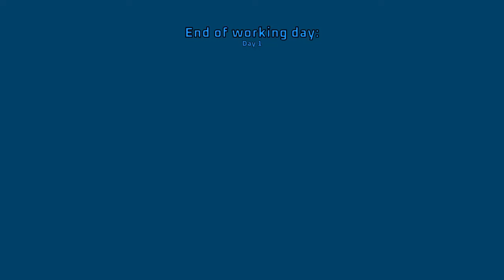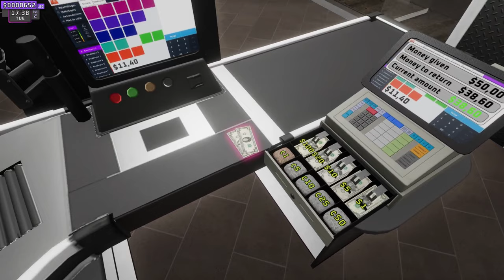Supermarket Together (New Simulator 2024)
About The Game :

Supermarket Together  :

The multiplayer supermarket has arrived to your neighbourhood for free!
Stock your shop space, unlock perks and franchises, hire employees or chase those pesky shoplifters.
 The more players, the more action!